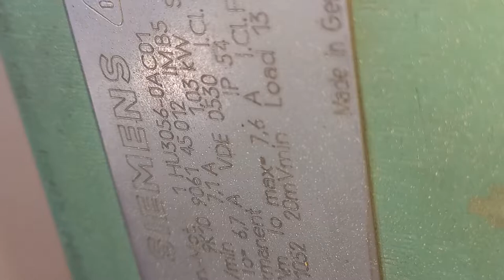REMOVE Tacho from Siemens Servo Motor 1HU series 1HU3056 | Tacho 1HU1052 | 1HU 1052